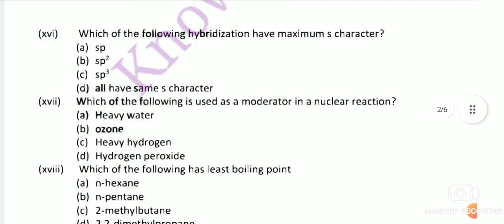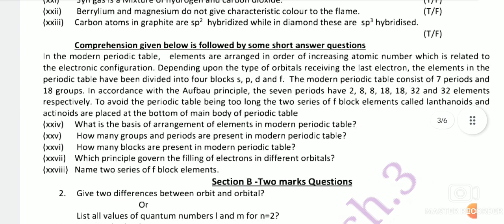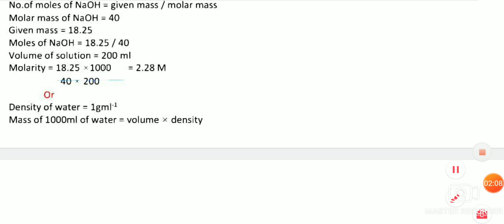11th class chemistry final exam 15 March 2023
11th class chemistry final exam 15 march 2023